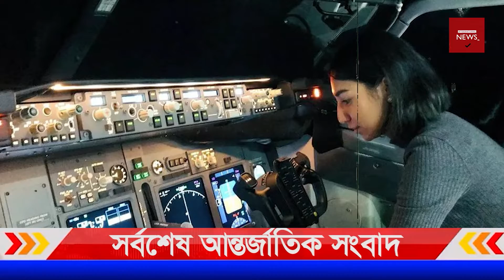পুরোপুরি অক্ষম মোদি সরকার।জে'লে আ'টক সেনাপ্রধান।২০/০১/২০২২।এইমাত্র পাওয়া আন্তর্জাতিক সংবাদ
Today International News Today World News BBC News Bangla.সর্বশেষ আন্তর্জাতিক সংবাদ সবার আগে জেনে নিন | Antorjatik Khobor | Our Channel always update International News Bangla Today. If you like World news regularly. You Can follow your international News Today. Thank you so much now enjoy International News Bangla.

 পুরোপুরি অক্ষম মোদি সরকার।জে'লে আ'টক সেনাপ্রধান।১৯/০১/২০২২।এইমাত্র পাওয়া আন্তর্জাতিক সংবাদ